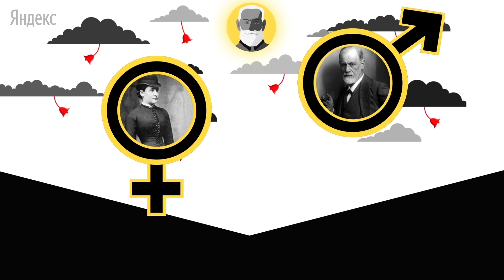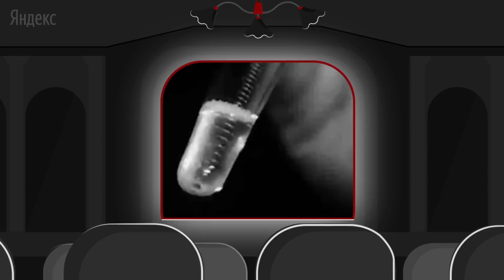Иван Павлов. Ваш звонок очень важен для нас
26 сентября 1849 года родился Иван Павлов — выдающийся российский физиолог, автор классических трудов по физиологии пищеварения и создатель учения о высшей нервной деятельности. В 1904 году Иван Павлов стал первым российским нобелевским лауреатом — «За труды по физиологии пищеварения, расширившие и изменившие понимание жизненно важных аспектов этого вопроса».